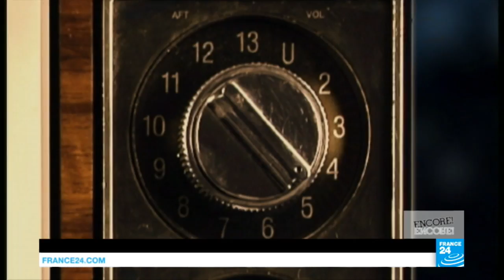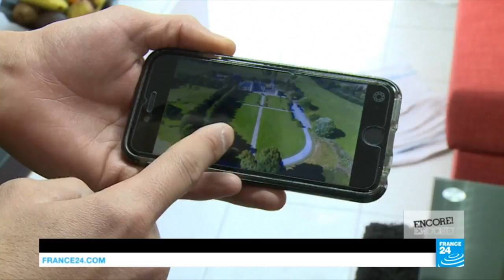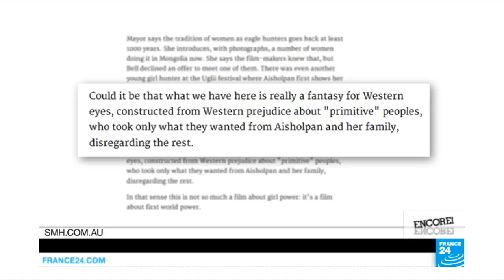The art of politics: Putting culture on the presidential agenda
As French voters look ahead to the presidential election, there’s a notable absence of culture in the leading candidates’ programmes. That has not always been the case in France though; we look back at the politicians who have taken both a personal and professional interest in the cultural sector.
Also, the palace of Versailles stages its annual spectacle of stunning waterworks, coordinating its fountains to classical music.
And we check out the new film "The Eagle Huntress" which has divided critics for its take on female emancipation in the plains of Mongolia.